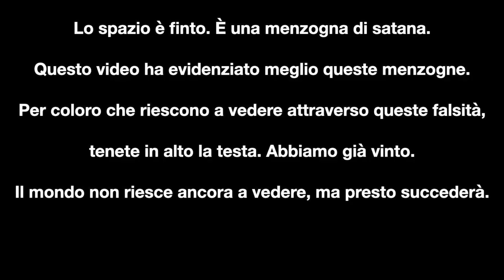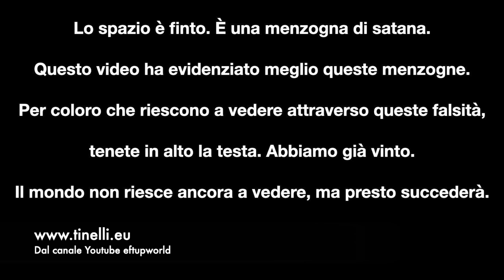Urano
Il mio ano? No! Urano.